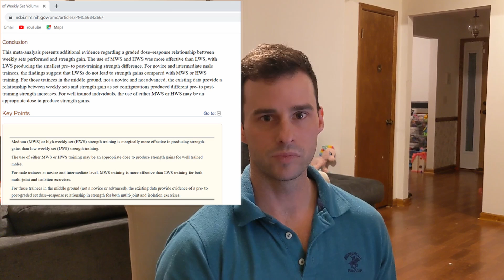Training Freq., Sets and Time Under Tension (What matters?)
I use a few studies and metadata analysis to discuss the significance of different structures in frequency, how many sets to perform and what is actually effective when it comes to time under tension.

Muscle growth, what are some guidelines for it?  Here are some important and studied variables.